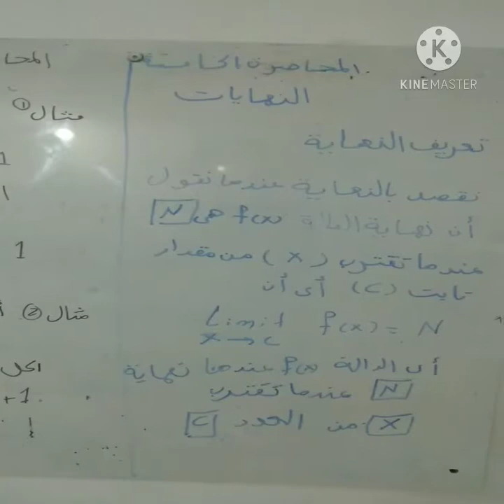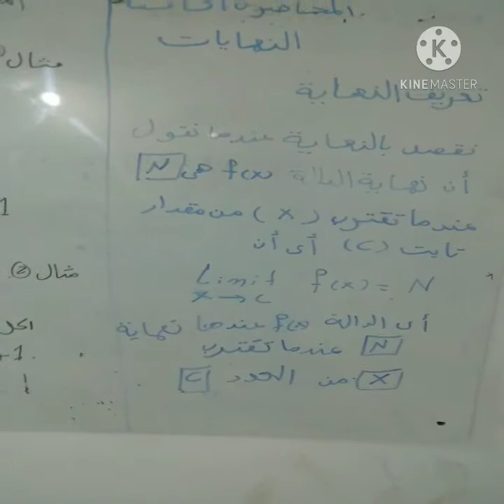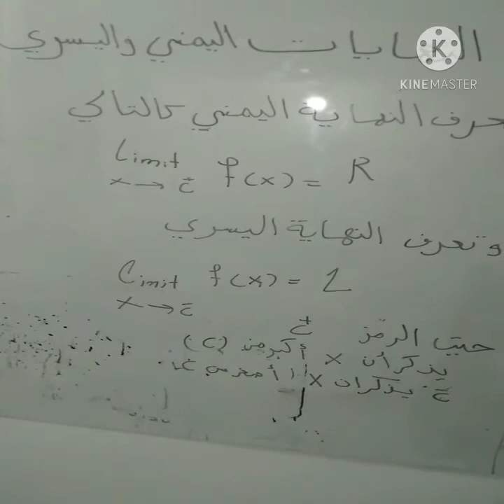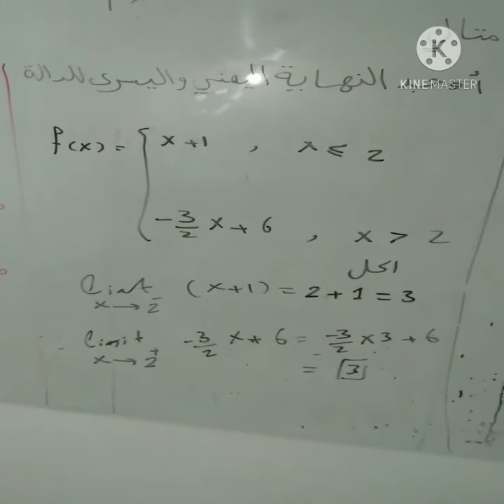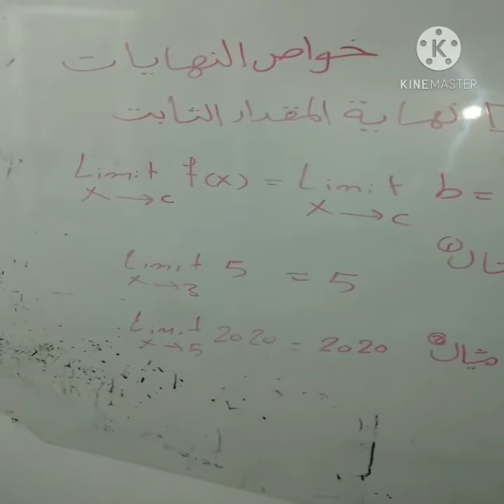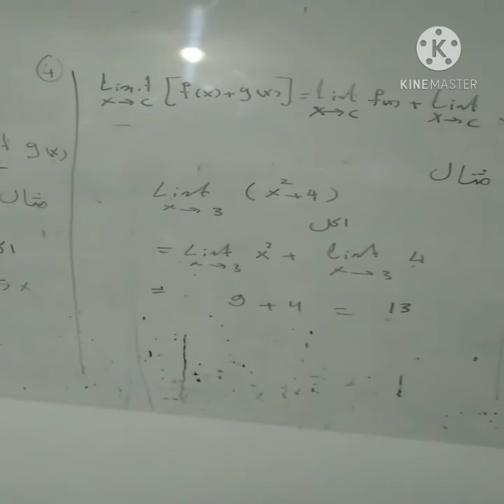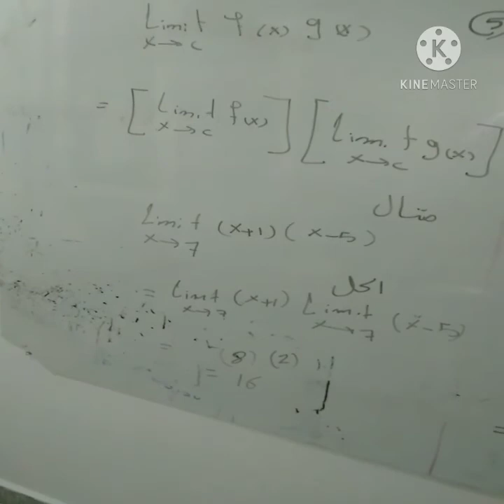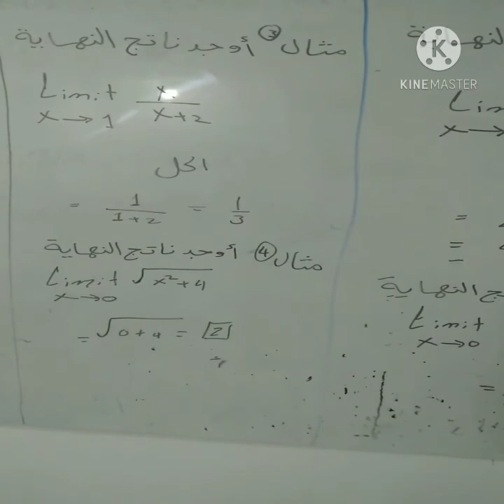المحاضرة 05 | المقرر الدراسي اساسيات تحليل الرياضي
إعداد : أ. هالة